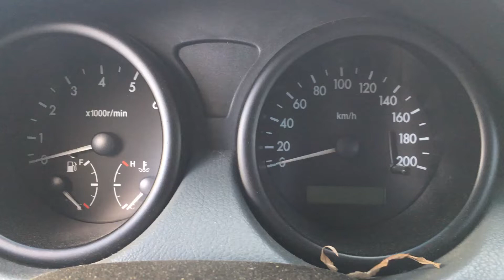S 6208 ДВС (Двигатель) Daewoo Kalos 1.4i F14S3